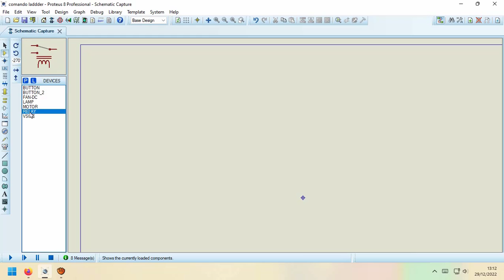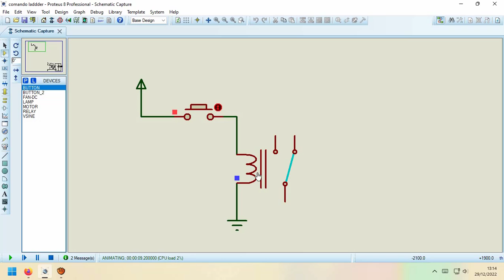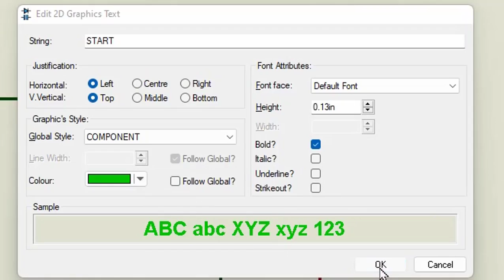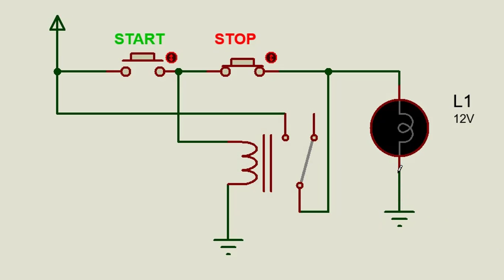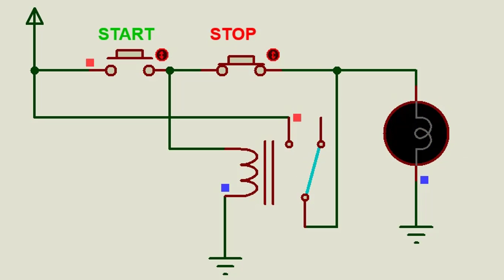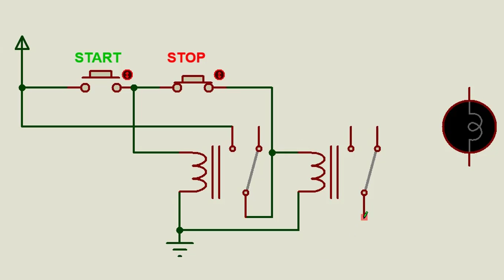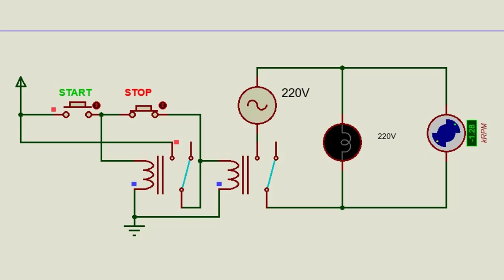Contato de Selo Com Relés Automação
irei verificar se no curso de clp Simens básico, exercício 03: Temporização e ativação de solenoides eletromecânicos, Microllogix clp Rockwell  e outras,
 Simulador do Silo.